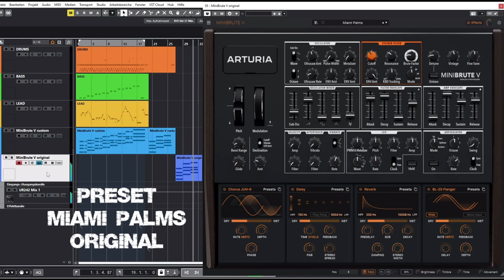Arturia MiniBrute V Demo Preset Miami Palms Customized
00:04 Mix - 00:44 Customized Preset Solo - 00:58 Original Preset Solo

For this little demo video I used the "Miami Palms" preset and changed various settings.

Actually, I would say that you look for a preset that is close to the sound you imagine and then start “fine-tuning” ;-) but almost completely different things quickly emerge while customizing...

- DRUMS :
- BASS :
- LEAD :
- MINIBRUTE V : Miami Palms